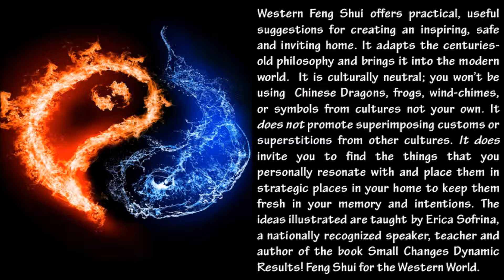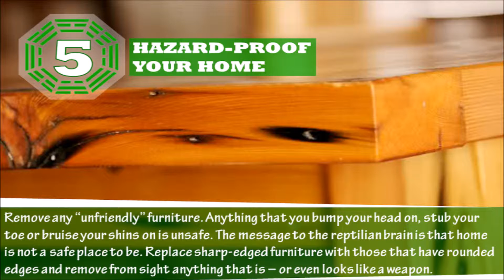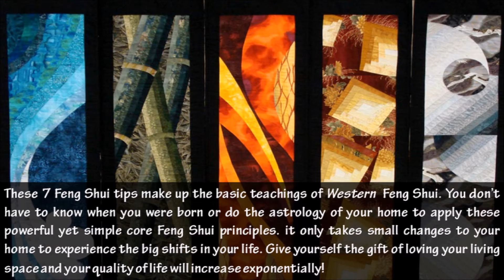7 Feng Shui Tips For Your Home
7 Feng Shui Tips For Your Home

Feng Shui is a Chinese philosophical system of harmonizing everyone with the surrounding environment.

The term Feng Shui literally translates as "wind-water" in English.

It is one of the Five Arts of Chinese Metaphysics, classified as physiognomy (observation of appearances through formulas and calculations). The feng shui practice discusses architecture in metaphoric terms of "invisible forces" that bind the universe, earth, and man together, known as qi or chi.

Learn these 7 simple tips which you can apply to your environment to help enhance your overall well-being.